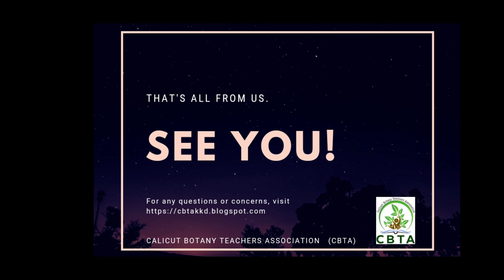Plus one botany chapter list by CBTA